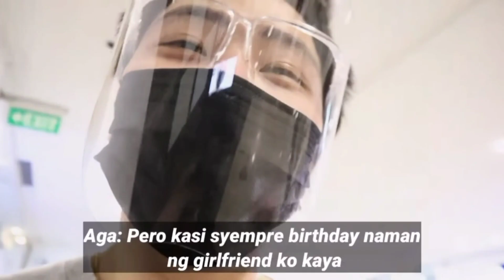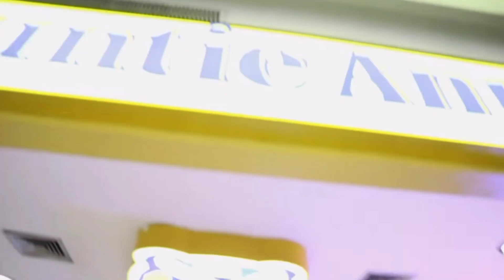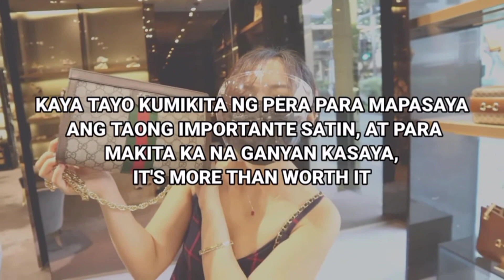BIRTHDAY GIFT NI KUYA AGA KAY ATE JAI ASUNCION ❣️